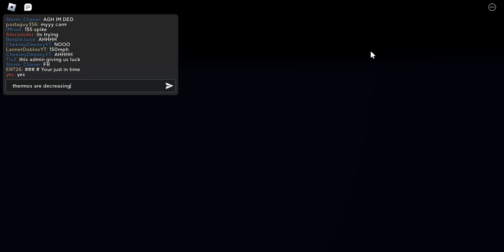Twisted (BETA) (Roblox) Part 133 [204 MPH 1.29 Mile Wide ,High-End EF4 Tornado]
Hello Finyte

i forgot what your actual name was lol